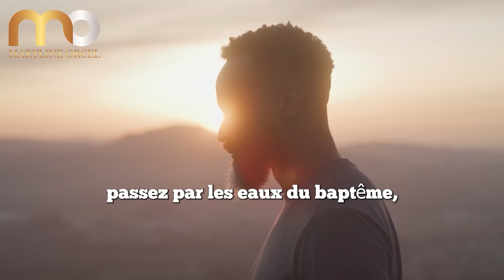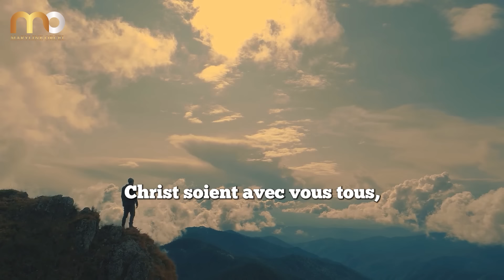La Vie Est Courte | Billy Graham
► LIKEZ! 👍
► COMMENTEZ! 💬

Dans ce sermon puissant, le révérend Billy Graham nous rappelle la brièveté de la vie et l'importance de faire de Jésus-Christ notre priorité absolue. Avec passion et conviction, il souligne que le temps passe vite et que nous devons utiliser chaque jour à bon escient, en servant Dieu et en vivant selon Sa volonté.

Billy Graham nous exhorte à réaliser que nous sommes tous pécheurs et que seul Jésus-Christ peut nous offrir le salut dont nous avons tant besoin. Il nous encourage à venir à Christ sans tarder, car le temps est court et il pourrait être trop tard si nous remettons cette décision cruciale à plus tard.

Ce message intemporel vous inspirera à réfléchir sur votre propre vie et sur votre relation avec Dieu. Que vous soyez chrétien ou en quête de sens, les paroles sages de Billy Graham vous guideront sur le chemin de la foi et de l'engagement envers Christ.

Préparez-vous à être challengé, encouragé et transformé par ce sermon qui a touché le cœur de millions de personnes à travers le monde. Appuyez sur play et laissez la puissance de l'Évangile changer votre vie dès aujourd'hui !